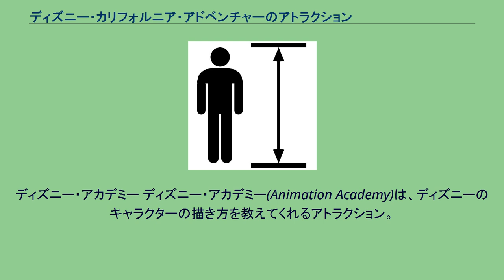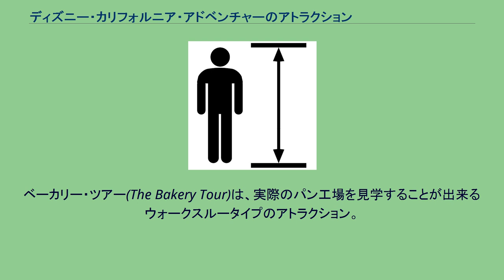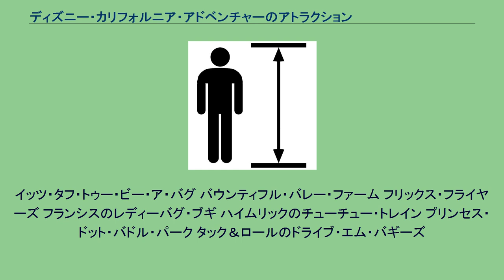ディズニー・カリフォルニア・アドベンチャーのアトラクション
ディズニー・カリフォルニア・アドベンチャーのアトラクションはディズニー・カリフォルニア・アドベンチャー内に設置されたアトラクションの一覧である。
以下でいうアトラクションの開設日は、運営側が発表した「グランドオープン」日を基準としている。
なお、この開設日より前の期間にも、慣熟訓練や最終確認のため、事前告知せず運営を行う場合がある。
また、ディズニーパークの用語に合わせ、従業員を「キャスト」、入場客を「ゲスト」、アトラクションの搬器部分（乗り物）を「ライド」と表記する。
映画「モンスターズ・インク」のダークライド型アトラクション。
マジック・キングダムや東京ディズニーランドにあるモンスターズ・インクのアトラクションとは違い、映画本編のストーリーをアトラクションでも利用している。
元は、オープン当初からあったアトラクション「スーパースター・リモ」の外観や内装を変えたアトラクション。
内容は、モンスターシティに入ってしまったブーを、サリーとマイクが人間の世界に戻すのを追いかけるというもの。
映画「アナと雪の女王」をテーマにした本格的なミュージカルを見られるアトラクション。
ディズニー・ジュニア・ダンス・パーティー(Disney Junior Dance Party)は、ディズニー・ジュニアのキャラクター達が次々に登場し、歌ったり踊ったりするショータイプのアトラクション。
ディズニー・アニメーション(Disney Animation)は、ディズニー作品の世界が楽しめる建物。
ディズニー・アカデミー ディズニー・アカデミー(Animation Academy)は、ディズニーのキャラクターの描き方を教えてくれるアトラクション。
タートル・トーク・ウィズ・クラッシュ ソーサラーズ・ワークショップ ソーサラーズ・ワークショップ(Sorcerer's Workshop)は、アニメの吹き替えや制作を学べるアトラクション。
元々は「パラダイス・ピア」という名称だったが、2018年6月にリニューアルされた。
観覧車「ワンダー・ホイール」型アトラクション。
アトラクションに乗る時に2つのコースのどちらかを選ぶ。
片方のコースは、観覧車の外側をゆっくりと回る赤いゴンドラに乗って、普通に景色を楽しめる。
もう片方のコースは、観覧車の内側を回りながら角度によって落ちたりするオレンジか紫のゴンドラに乗って、スリリングな体験ができる。
パーク開園時にあったアトラクションをリニューアルした。
オープン当初は「サンウィール」という名称で、観覧車の中心には太陽の顔が設置されていた。
2009年5月4日より「ミッキーのファンウィール」にリニューアルされ、中心にあった太陽の顔をクラシックなミッキーの顔に変更した。
ピクサー映画「インサイド・ヘッド」をテーマにしたアトラクション。
2018年6月パラダイス・ピアがピクサー・ピアにリニューアルされるまでは、パラダイス・ピアの一部だった。
パーク開園時にあった「オレンジ・スティンガー」をリニューアルした回転ブランコ型アトラクション。
「ミッキーの大演奏会」をテーマにしている。
ライドには1人乗りと2人乗りがある。
パーク開園時にあった「マルホーランド・マッドネス」というアトラクションを「グーフィーのグライダー教室」をテーマにリニューアルした小型ローラーコースター型アトラクション。
小型だが、かなり激しい動きをする。
ロケットをテーマとした回転ブランコのアトラクション。
なおライドの上下は機械で設定されており、操作することは出来ない。
ベーカリー・ツアー(The Bakery Tour)は、実際のパン工場を見学することが出来るウォークスルータイプのアトラクション。
レッドウッド・クリーク・チャレンジ・トレイル(Redwood Creek Challenge Trail)は、森の中にあるアスレチックタイプのアトラクション。
映画『ブラザー・ベア』と『カールじいさんの空飛ぶ家』をテーマとしており、随所に映画の登場キャラクターの姿が見られる。
メーターが主催するジャンボリーに参加し、トラクターが引っ張る荷台に乗るアトラクション。
同様の動きをするアトラクションで、2020年9月28日に東京ディズニーランドにオープンした「ベイマックスのハッピーライド」がある。
3本の鉄塔それぞれに外側を向いた座席があり、座ると地上54mの高さまで急上昇、急降下するフリーフォールタイプのア...